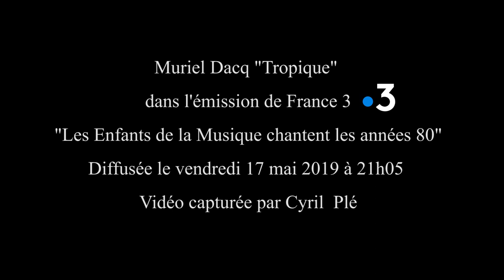Muriel Dacq 'Tropique' France 3 - 17 mai 2019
Muriel Dacq dans l'émission "Les Enfants de la Musique Chantent les Années 80" diffusée le vendredi 17 mai 2019 sur France 3.